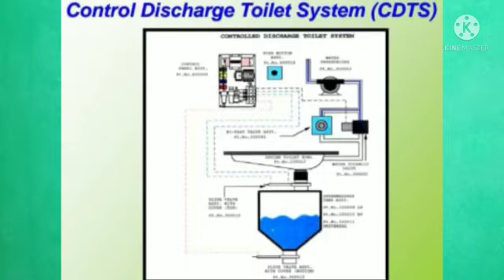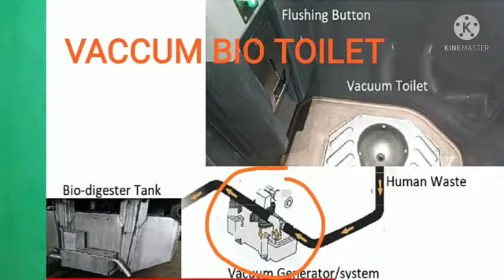Train toilet system | Bio Toilet,E- Toilet,Vaccum Toilet Indian Railway Toilet System | bio digester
Hello friends in this video you have to know about Indian Railways various type of toilet like Bio toilet e toilet vacuum toilet and electronically operated toilet. How it works and how we keep it safe and clean for further use